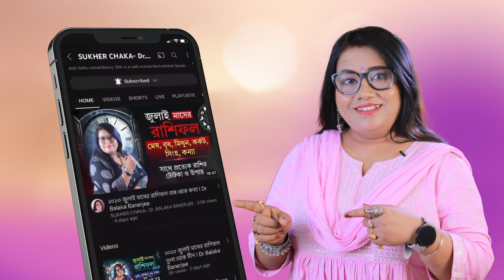হু হু করে আসবে টাকা, ধন-সম্পদ এই পাঁচটি উপায় করলে l Dr Balaka Banerjee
প্রচুর অর্থাগম ও সম্পদ বৃদ্ধির দারুন টোটকা উপায় রইল আজকের পর্বে । এই পাঁচটি উপায়ে ফল পাবেন নির্ধারিত।

➡️ Dr. Balaka Banerjee is a renowned name in the field of Astrology and Vastu consultancy. She is a well-known Motivational Speaker, a Transformational life Coach, Corporate trainer, Relationship Counsellor, Spiritual Healer, Graphologist, Face reader and Numerologist. Over the course of the last 12 years , she has helped many individuals, industrialists and corporates with her specialized counseling for problems related to health, wealth, job, career, marital issues and material success.

➡️ Chambers in West Bengal:
👉 Sunday- Behala
👉 Monday- Rashbehari
👉 Thursday- Behala
👉 Friday- Shyambazar // Barasat
👉 Saturday- Dhakuria